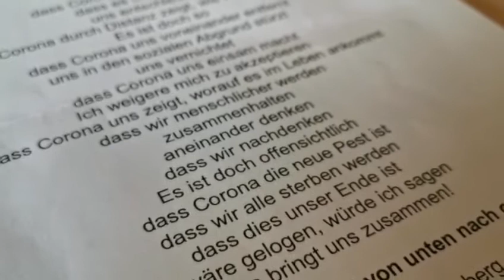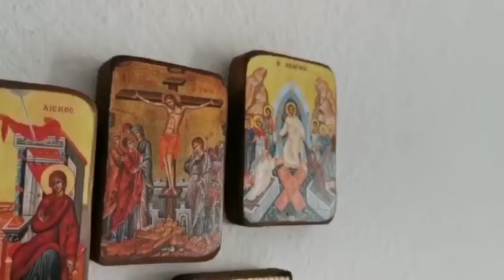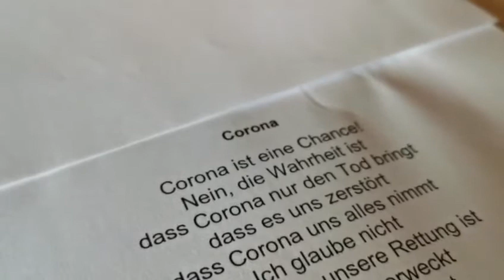Video-Impulse: Ubbo Goudschaal "Mut tut gut"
Viele Menschen machen sich Gedanken, haben ein ungutes Gefühl und Fragen. Viele Christinnen und Christen möchten ihre Ängste teilen, Mut machen und Hoffnung vermitteln. Gott ist uns nahe durch unsere Mitmenschen.